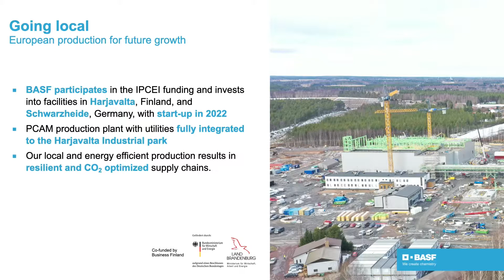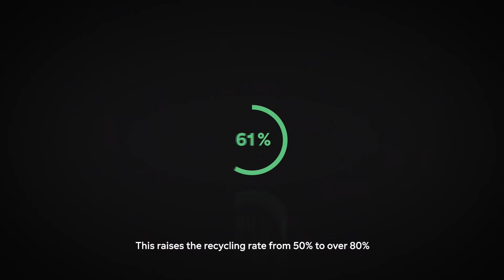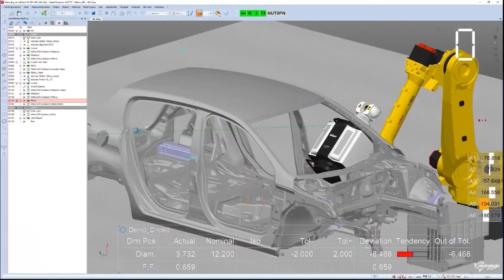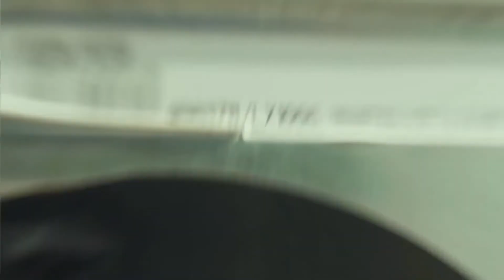Live stream: Finland creating the low-carbon future through batteries and electrification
Business Finland organized a live stream media event for international journalists on May 11th 2021. Four companies presented Finnish know-how in the field of batteries and electrification: Aalto University School of Chemical Engineering, BASF, Fortum, Sandvik Mining and Rock Solutions.

Climate change has created huge global demand for sustainable battery technologies and services. The evolution of battery technologies and electricity production has made it possible to move towards low-emission transportation. In addition to traffic, electrification is progressing in all fields of society. Finland is the only country in the world that can manage the whole battery value chain from minerals to recycling. Finland's unique ecosystem from battery minerals to battery recycling offers attractive investment opportunities as well as an attractive market for global talents.